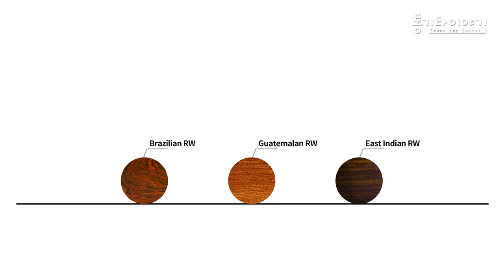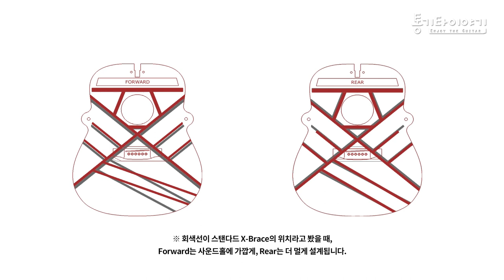마틴 커스텀 과테말라 측후판 두 모델을 소개합니다. (HDC-28E & D-28 Golden Era)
HDC-28E

00:00 인트로
01:22 과테말라 로즈우드란?
05:11 HDC-28E & D-28 Golden Era 소개
06:43 HDC-28E 핑거링1
07:44 HDC-28E 핑거링2
08:14 HDC-28E 스트럼1
09:07 HDC-28E 스트럼2
10:01 D-28 Golden Era 핑거링1
11:04 D-28 Golden Era 핑거링2
11:42 D-28 Golden Era 스트럼1
12:37 D-28 Golden Era 스트럼2
13:33 석구가 느낀점 & 마무리
*사운드샘플은 정확한 비교를 위한 것으로 후보정을 하지 않습니다.